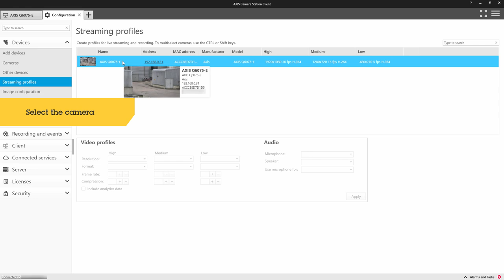AXIS Camera Station - How to associate an Axis network speaker with an Axis camera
This video demonstrates how to associate an Axis network speaker with an Axis camera in AXIS Camera Station, enabling a speak button for live audio announcements in the camera view.